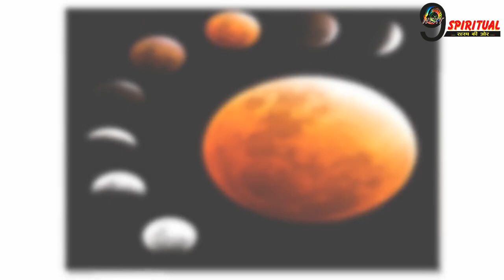27 जुलाई को है चंद्र ग्रहण, इन राशियों के सपने होंगे पूरे और इनके सपने होंगे चूर-चूर | Lunar Eclips